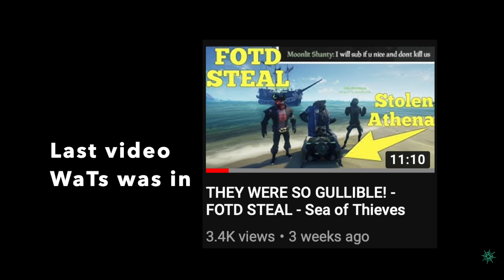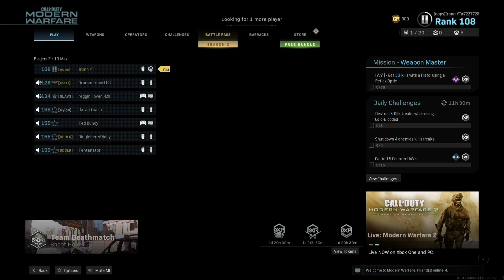STREAM HIGHLIGHTS (SoT + CoD + Apex)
I know this isn't what most of you are used to but I just wanted to try something new, hope you all enjoy :)

–SEGMENTS–
Sea of Thieves:     0:46
Call of Duty:          8:03
Apex Legends:     21:51

Xbox: @Ironn YT